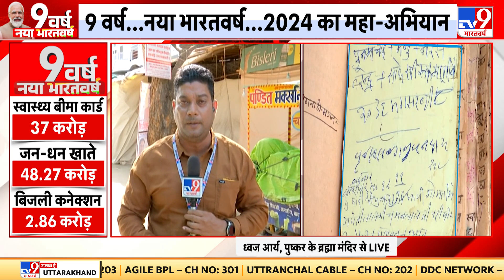ब्रह्मानगरी Pushkar से मिशन 2024 का आगाज | PM Modi | Rajasthan | BJP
पुष्कर (Pushkar) के ब्रह्म मंदिर के पुजारी का कहना है कि प्रधानमंत्री मोदी (PM Modi) के पूर्वजों का बही खाता भी उनके पास है. उन्होंने TV9 भारतवर्ष को वो बही खाता भी दिखाया.